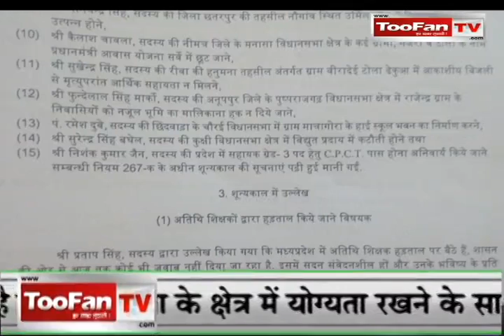DAMOH TOOFAN TV NEWS 08-03-2017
तूफान टीवी में आज खास-

दमोह। महिला दिवस पर महिला सषक्तिकरण के लिए किया प्रयास, एक बस संचालक ने किया आधा किराया, जनपद से हुआ शुभारंभ।

बटियागढ। त्यौहार के चलते शांति समिति की बैठक का हुआ आयोजन। बटियागढ, हिंडोरिया, मडियादो सहित अन्य थानों में विचार विमर्ष

दमोह। तहसील मैदान की गंदगी हटाने आगे आया युवा जागृति मंच। बुंदेली दमोह महोत्सव समापन के बाद नहीं की गई थी सफाई।

दमोह। हिंदुस्तान संगिनी क्लब ने मजदूर महिलाओं को लगाया गले। उपहार भेंट करके महिलाओं को सषक्त करने का संदेष

दमोह। जबेरा विधायक ने विधानसभा में उठाया अतिथि षिक्षको का मुददा। प्रताप सिंह ने अपने बादे के अनुसार शून्य काल में रखी बात।

दमोह। महिला संगठन ने अपनी मांगों का सौंपा ज्ञापन।

पटेरा। फर्जी डाक्टर की खबर दिखाने पर पत्रकार को डाक्टर ने धमकाया। पत्रकार ने की एसपी कार्यालय जाकर शिकायत